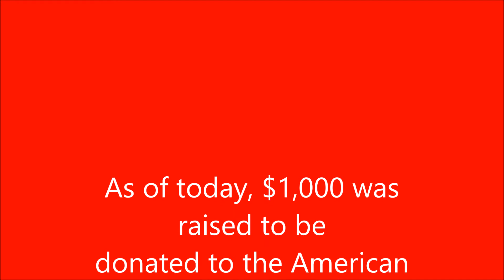Op Fightback part 1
Airsoft at Temple Airsoft for Op Fightback 2.